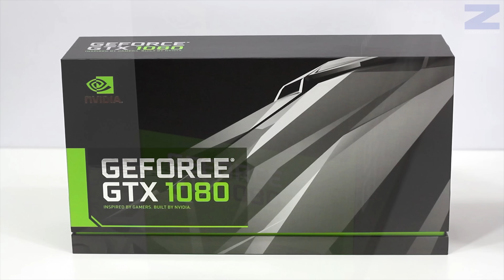Unboxing NVIDIA GeForce GTX 1080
Hoy les tenemos un pequeño adelanto de la nueva tarjeta gráfica de NVIDIA basada en la arquitectura Pascal. Como muchos ya sabrán esta es la tarjeta más poderosa que podremos encontrar en el mercado a partir del 27 de Mayo y en Ozeros tenemos la única que existe en nuestro país Chile. Compartimos con ustedes por ahora el unboxing de esta belleza.